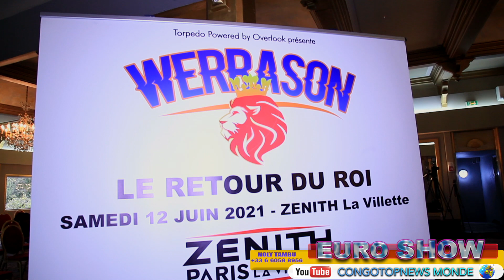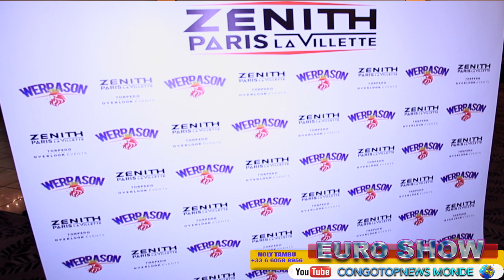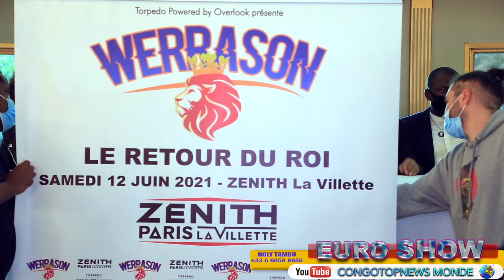WERRASON Face à la Presse "PARIS" Annonce son Concert de ZENITH 2021, Invite FERRE & HERITIER WATA